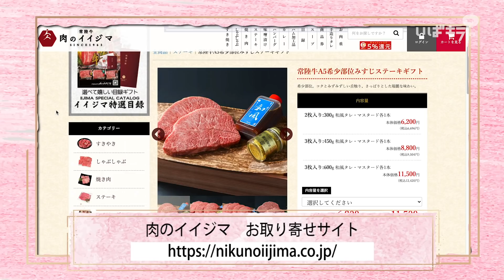【お取り寄せ×大食い】常陸牛のステーキ2種とハンバーグをますぶちさちよさんがペロリ！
テレビでも大人気の“ミス大食い”ますぶちさちよさんが、いばらきの味覚を食べ尽くす「いばらきペロリ」。今回は茨城を代表する黒毛和牛の最高級ブランド「常陸牛」をお取り寄せ！希少部位のみすじ、リブロース、ハンバーグを自宅で焼いて、特製ダレと共にいただきます。ギフトにもオススメ！

◆【大食い】ブランド豚『常陸の輝き』をお取り寄せして肉祭り！脂の輝き！肉汁たっぷり！【いばらきペロリコラボ】